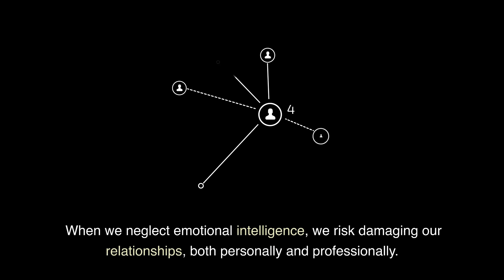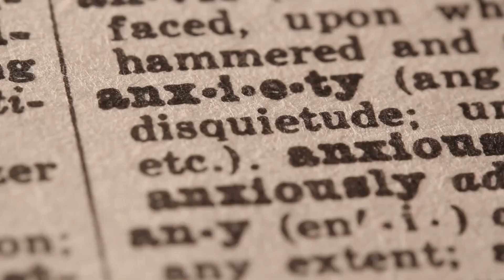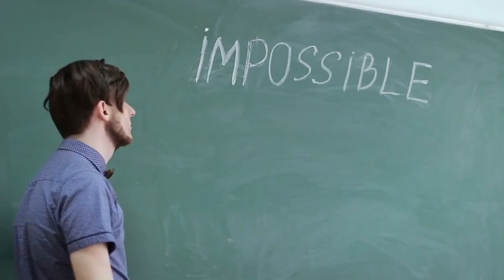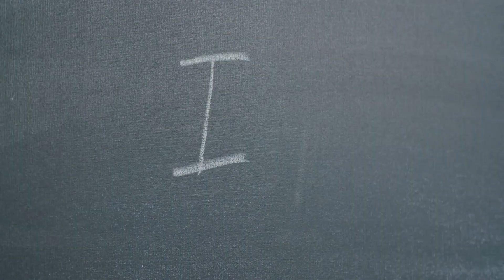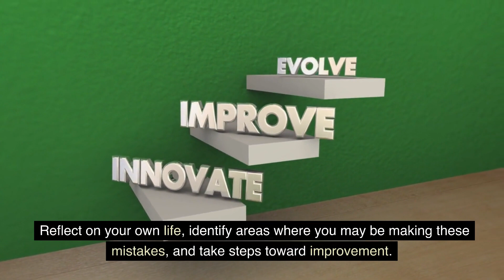8 MISTAKES A Man MUST NEVER Make In His LIFE